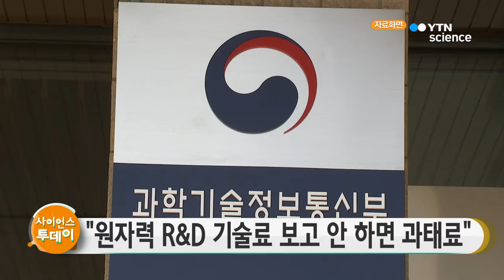원자력 R&D 기술료 보고 안 하면 과태료